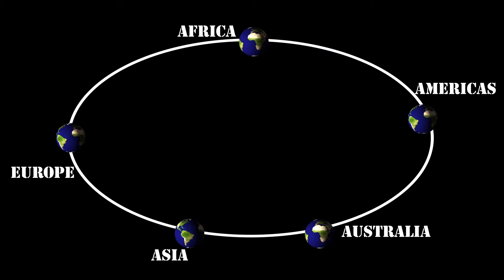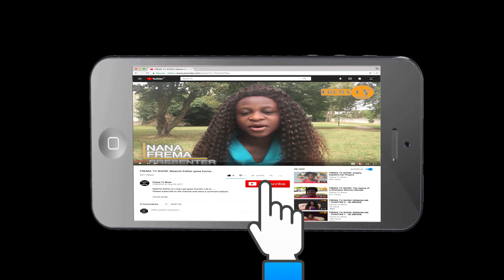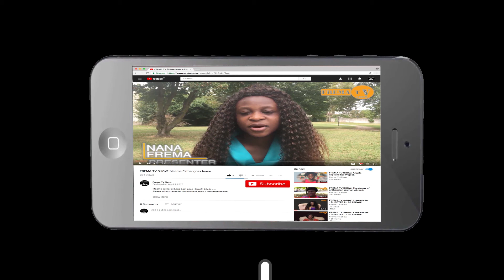FREMA TV SHOW: Chapter 11